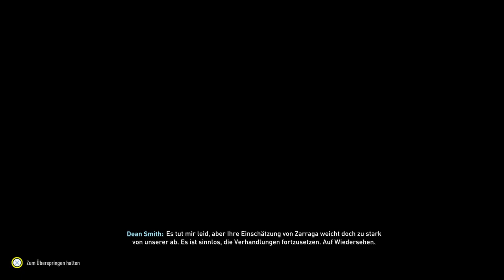Fifa 23 Karriere S1E31 LaLiga 25. Spieltag gegen Almeria